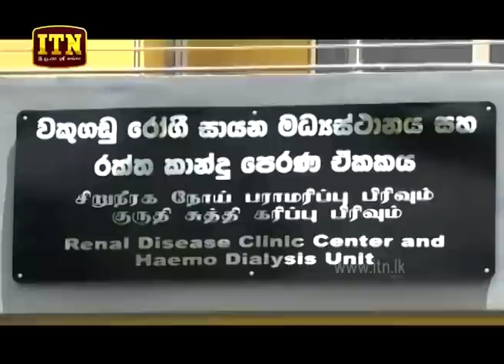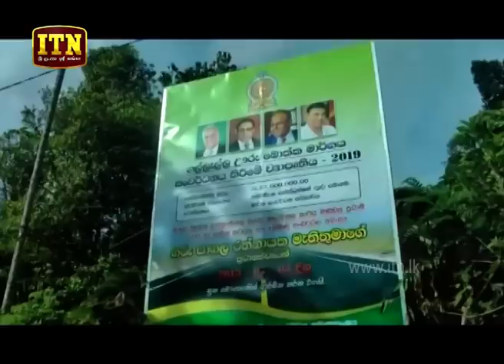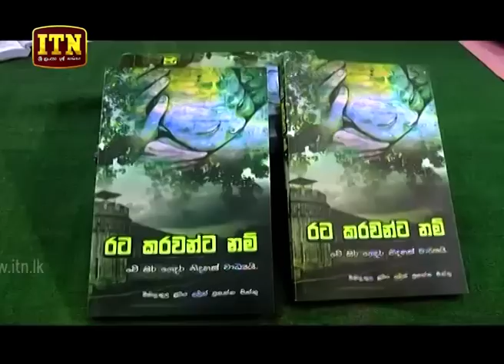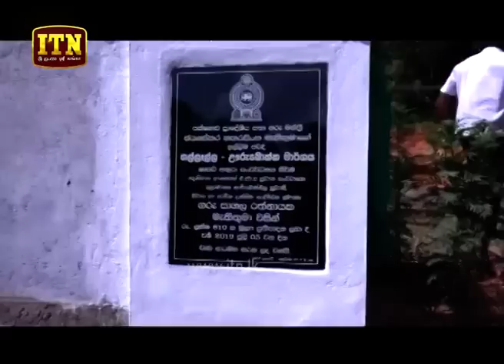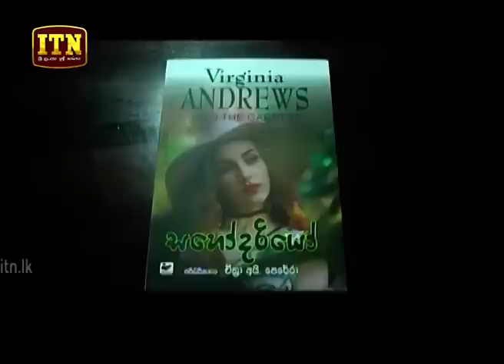ITN News 2019-07-07 | 12.00 PM